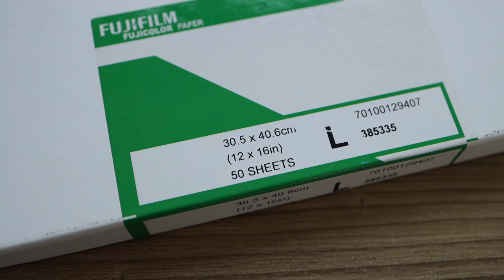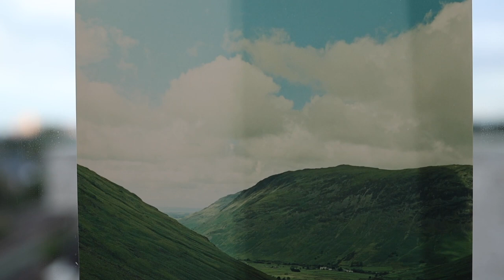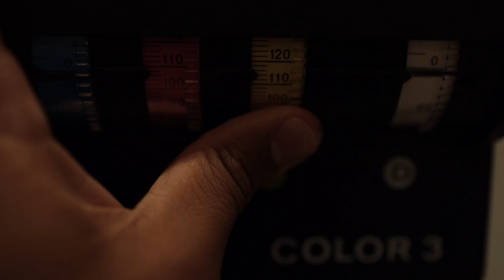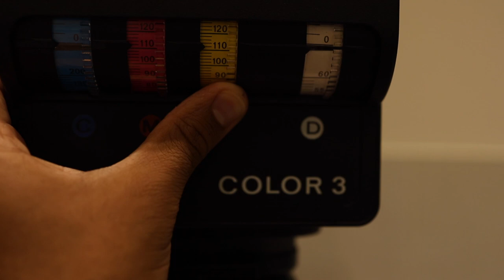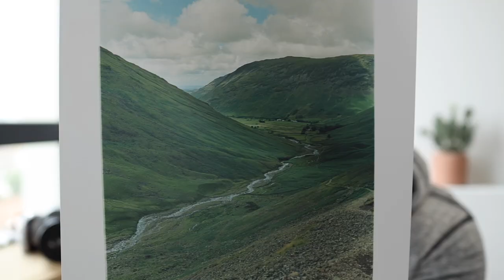Darkroom Printing Kodak Portra 400 (RA-4) - Beautiful Landscape from the Lake District, UK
Fresh off of a trip to the Lake District, I decided to print a Kodak Portra 400 image in my home DIY darkroom. Instead of the usual 8x10 size, I went bigger and used 12x16 (inches) paper. Kodak Portra provides such great color fidelity and control when printing in the darkroom. I love this landscape image and couldn't wait to get in the darkroom and print it. I use the RA-4 process.